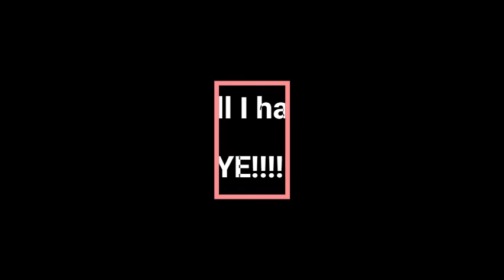A quick reminder